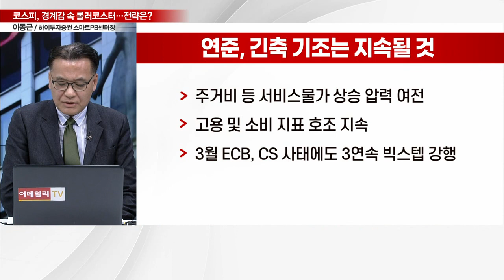CS 급한 불 껐지만… 증시엔 '잔불'... 코스피, 경계감 속 롤러코스터?_이슈포커스 (20230321)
Q. 美 금융 불안 여진, 언제까지 계속될까?
Q. 급한 불 끈 크레디트스위스… 진정 국면 진입?
Q. 美 연준 금리 결정에 쏠린 눈… 연준의 선택은?
Q. 금융 불안 속 '포커스' 맞출 섹터는?
Q. 수주 효과 시작… 'K-방산' 시장 이끌까?
Q. '호르무즈의 기적' 오나… 희망은 중동에?